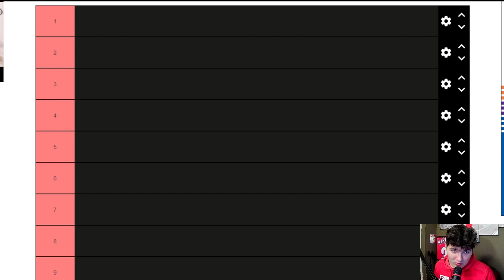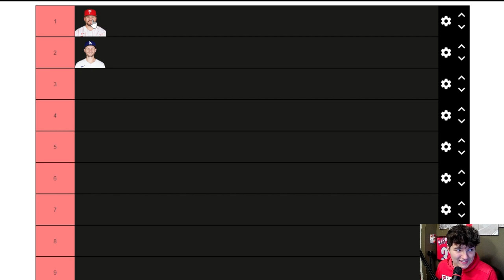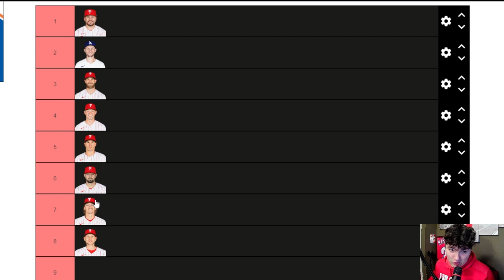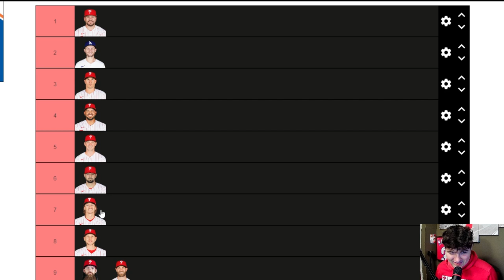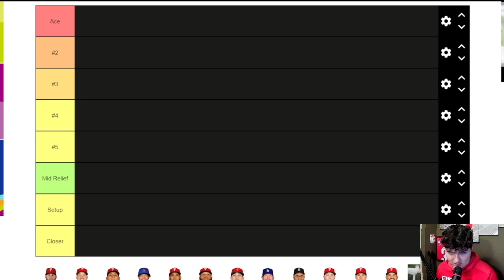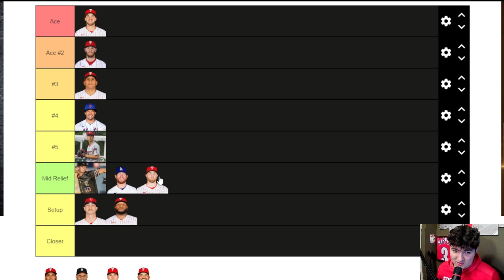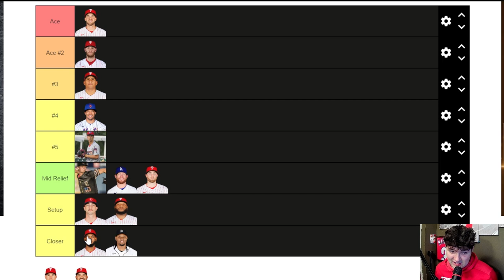PREDICTING The 2023 PHILADELPHIA PHILLIES LINEUP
In this video, Sentry17 gives his predictions on the 2023 Phillies lineup on opening day.